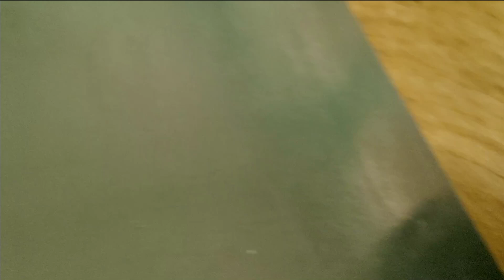JCB, kar, dumper, tractor, Bolero, truck, Bus, container, train, aeroplane, bike, mixar, (part351)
Ashok Leyland Truck Loaded and Bus Train JCB Tractor Container Car | BABA TOY

train good, JCB, tractor, truck, bus, Bolero, aeroplane, train, bulldozer, kar, container